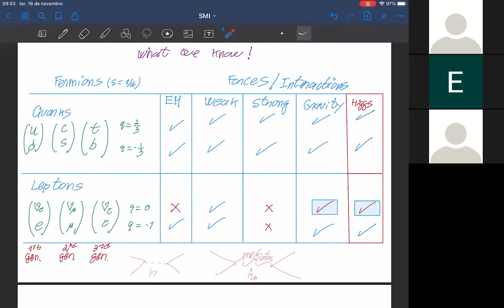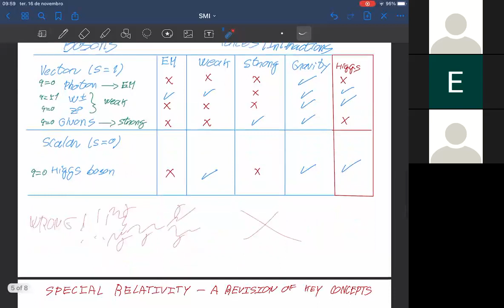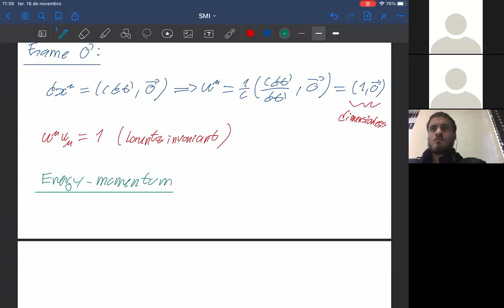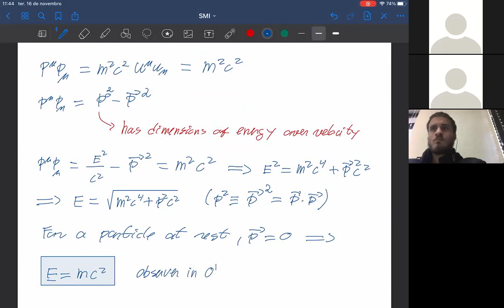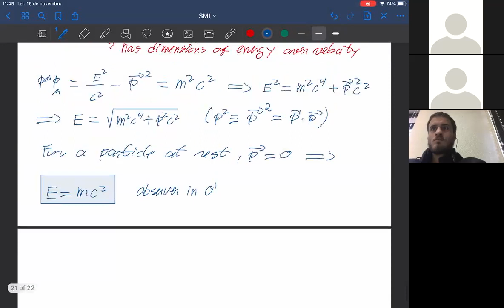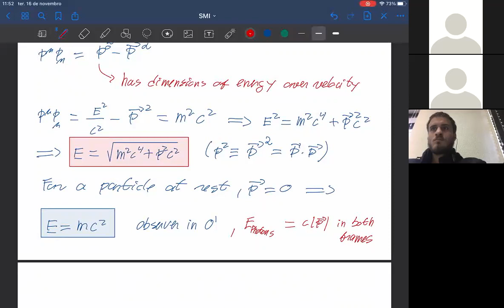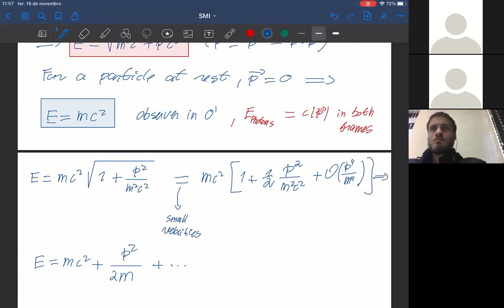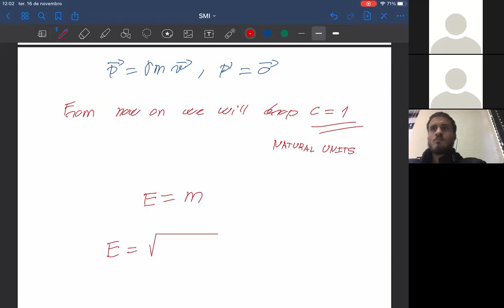Standard Model I - Lecture 1 - 16.11.2021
- Introduction
- Special Relativity revision
- Lorentz Transformations